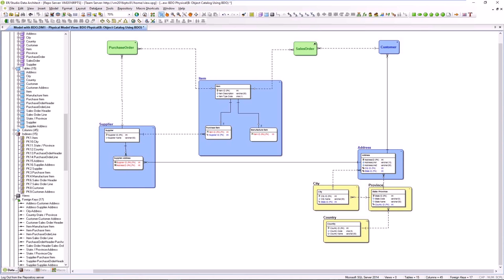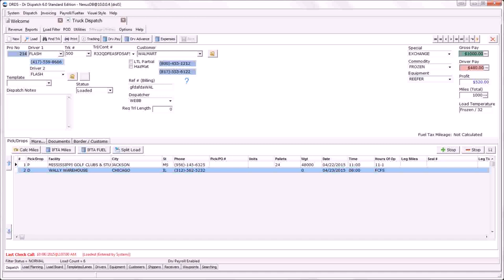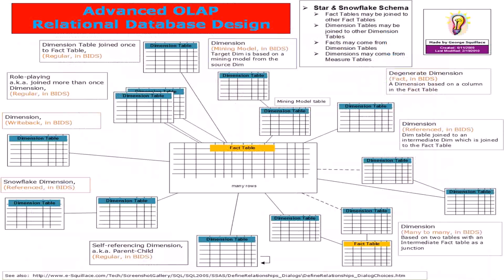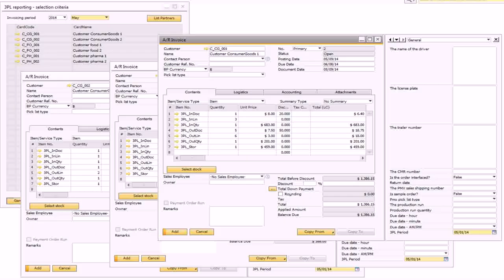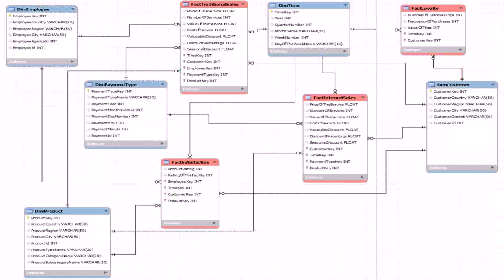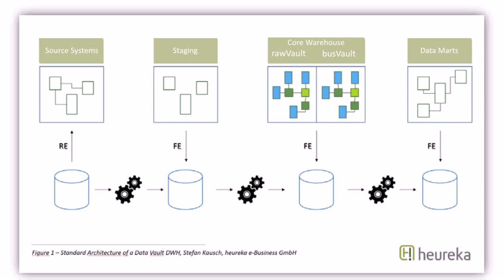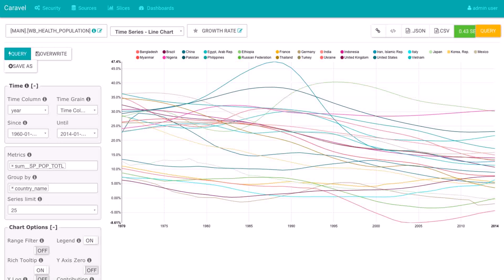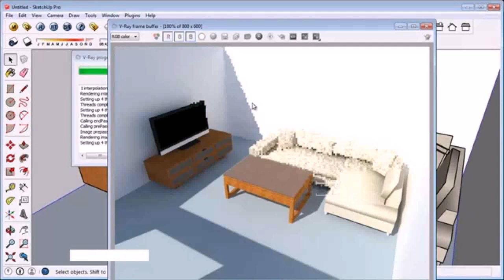Warehouse Design Standards (see description) (see description)